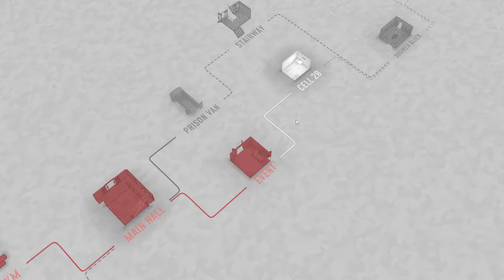Zero Momentum Gain (Fights in Tight Spaces Part 214)